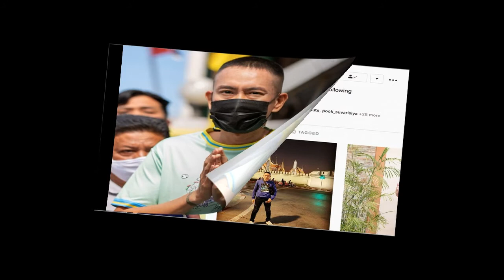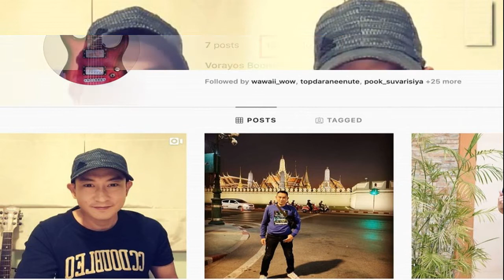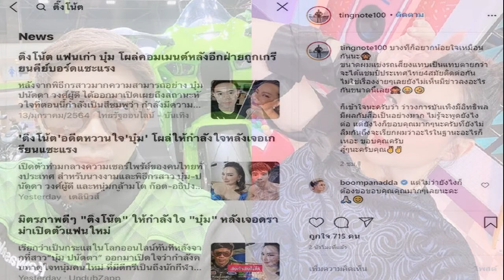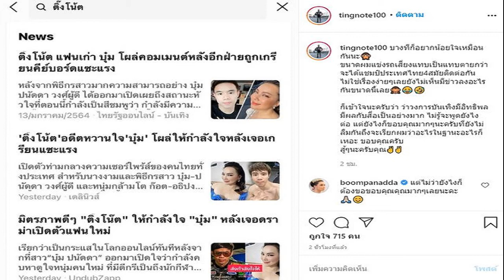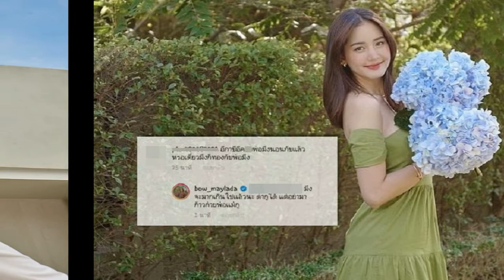ล้วงลึก ต้อม รัชนีกร ติดเชื้อกินเด็กเพื่อนซี้ เอ้ ชุติมา ซุ่มเงียบแอบคบเด็กรุ่นน้องอายุห่างกว่า8ปี